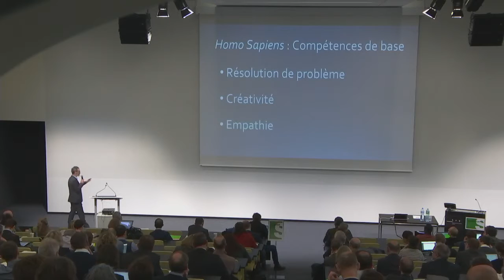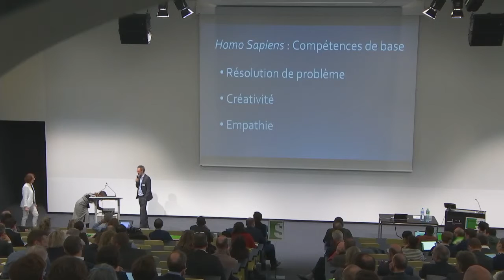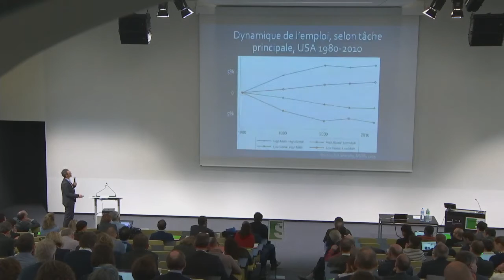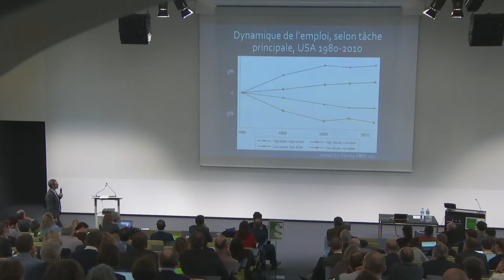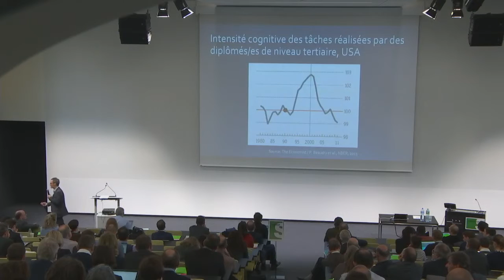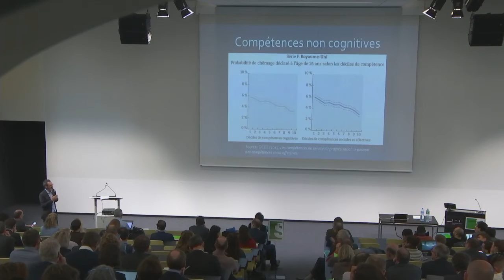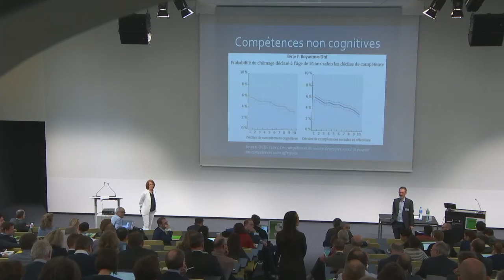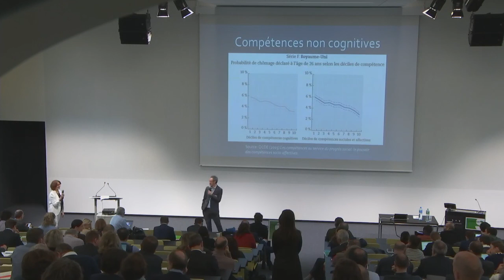Symposium 2017 - José Ramirez - Professeur HEG-Genève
Evolution des compétences sur le marché du travail